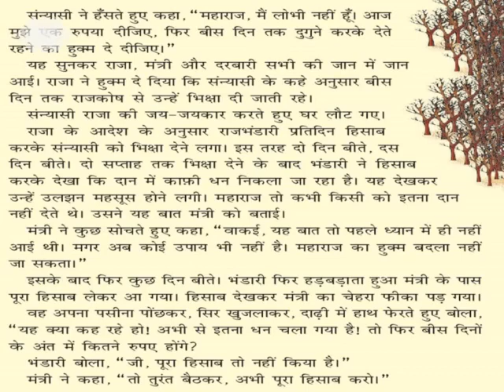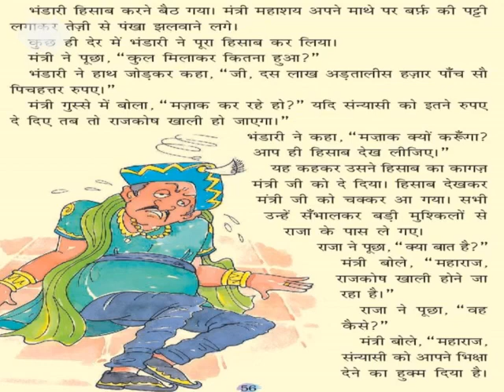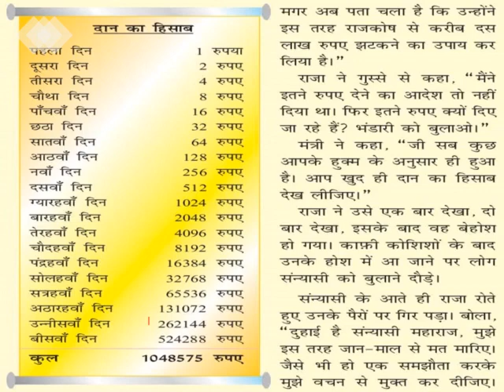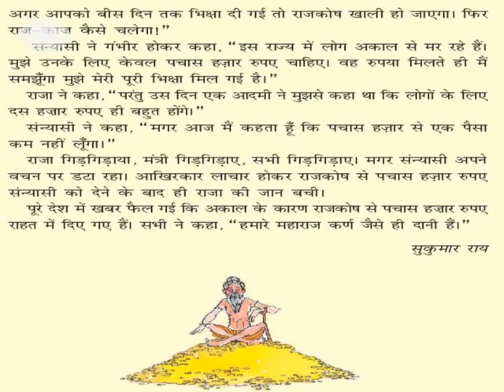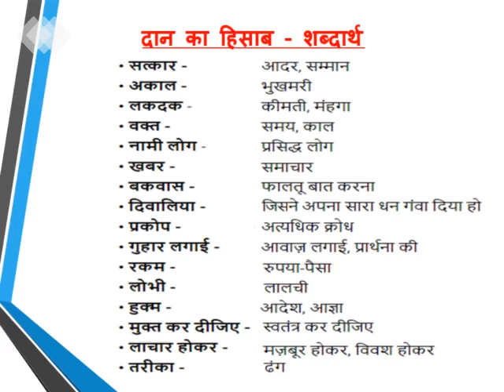Class 4 Hindi 7